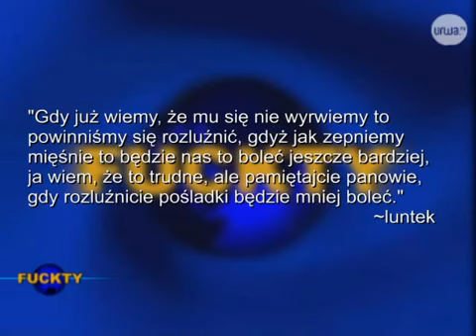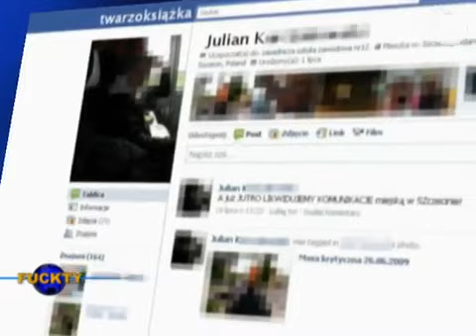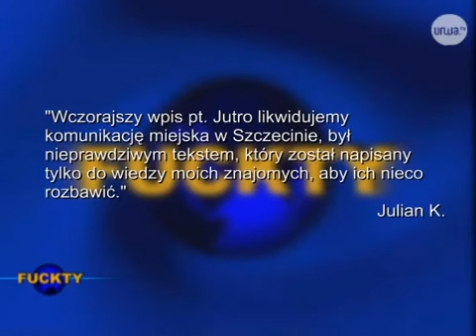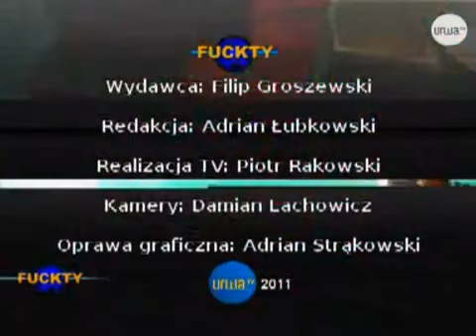Fuckty - Parodia - Wydanie 1, 2011